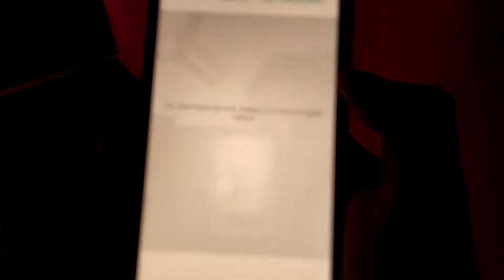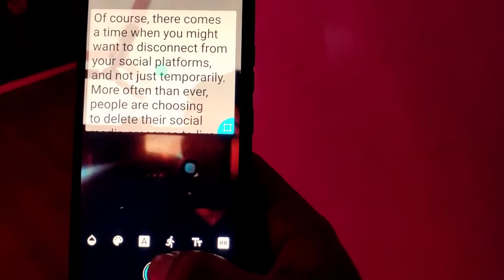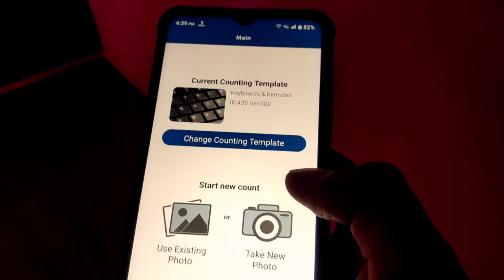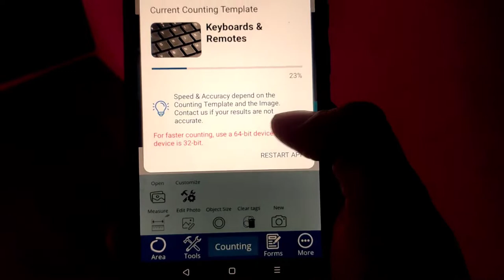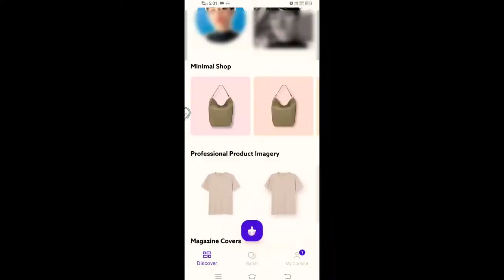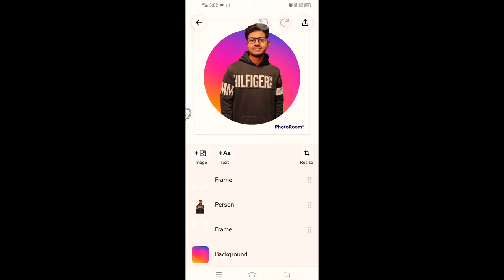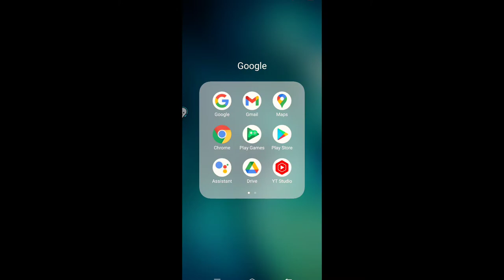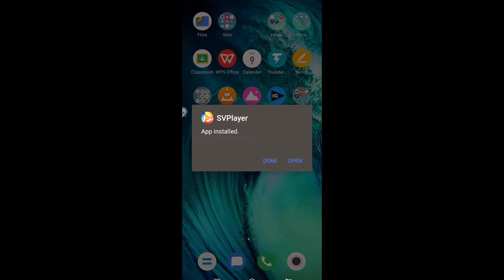5 ANDROID APPS NEVER TRIED BEFORE | best android apps 2022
5 MAJEDAAR 😃ANDROID APPS NEVER TRIED BEFORE

Check Out the Above Links , Are karo toh

5 ar android apps
Android apps 2022
Asssignment android apps for Students
Best teleprompter app for android
Canva alternative free

Top 5 creative apps
Teleprompter kya hota hai
Top 5 powerful android apps
Transparent live wallpaper
Transparent live wallpaper for android
best productivity apps
canva
earning app